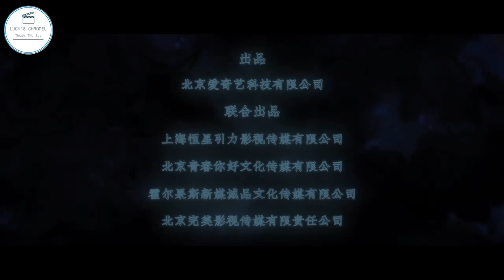[VIETSUB] TRÁCH EM THẬT QUÁ XINH ĐẸP TRAILER 7/6 | TẦN LAM; CAO DĨ TƯỜNG | 怪你过分美丽预告视频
💕"𝑨𝒏𝒉 𝒍𝒖𝒐̂𝒏 𝒄𝒂̉𝒎 𝒕𝒉𝒂̂́𝒚 𝒓𝒂̆̀𝒏𝒈 𝒅𝒖𝒚𝒆̂𝒏 𝒑𝒉𝒂̣̂𝒏 𝒄𝒖̉𝒂 𝒄𝒉𝒖́𝒏𝒈 𝒕𝒂 𝒎𝒂̃𝒊 𝒎𝒂̃𝒊 𝒌𝒉𝒐̂𝒏𝒈 𝒕𝒉𝒆̂̉ 𝒏𝒂̀𝒐 đ𝒖̛́𝒕 đ𝒖̛𝒐̛̣𝒄.” - Chỉ một câu nói của Mạc Bắc đã làm tan chảy con tim tưởng như đã giá lạnh của Mạc Hướng Vãn.

𝗡𝗴𝘂̛𝗼̛̀𝗶 𝗵𝘂̛̃𝘂 𝗱𝘂𝘆𝗲̂𝗻, 𝗰𝗵𝗼 𝗱𝘂̀ 𝗰𝗼́ đ𝗶 𝗺𝗼̣̂𝘁 𝘃𝗼̀𝗻𝗴 𝘅𝗮 𝘁𝗵𝗲̂́ 𝗻𝗮̀𝗼 𝗿𝗼̂̀𝗶 𝗰𝘂̃𝗻𝗴 𝘀𝗲̃ 𝘃𝗲̂̀ 𝗹𝗮̣𝗶 𝗯𝗲̂𝗻 𝗻𝗵𝗮𝘂.

🌈 Trong suốt thời gian chiếu phim, Lucy's Channel sẽ support sub những clip hậu trường và các clip tuyên truyền của phim.

🌈Xem thêm các clip vietsub của phim Trách Em Thật Quá Xinh Đẹp

🔰GIỚI THIỆU LỊCH PHÁT SÓNG & TUYẾN NHÂN VẬT
- Tên phim: Trách Em Thật Quá Xinh Đẹp
- Tên tiếng Anh: We Are All Alone
- Là bộ phim truyền hình được chuyển thể từ tiểu thuyết cùng tên của Tác giả Vị Tái
- Biên kịch: Tô Bồng
- Đạo diễn: Vương Chi
- Diễn viên: Tần Lam; Cao Dĩ Tường (Taiwan); Huệ Anh Hồng (Hong Kong); Vương Diệu Khánh (Taiwan); Vương Tử Dị.
- Số tập: 36
- Độ dài: 45 phút
- Thời gian quay phim: từ tháng 5 đến hết tháng 8/2019
- Ngày phát sóng: Bắt đầu từ 20h 8/6/2020 (giờ TQ) mỗi thứ 2, 3, 4 hàng tuần trên app iQIYI
- Dự kiến đến 4/8/2020 kết thúc phim.